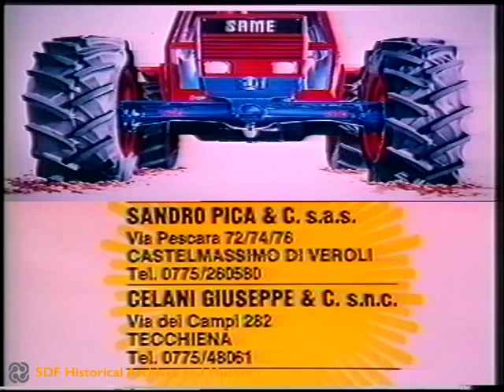Affari d'oro! (1982) - Advertising Spot in Italy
The footage describes a spot named "Affari d'oro!", about promotional offers with some Italian dealers.

Language: Italian